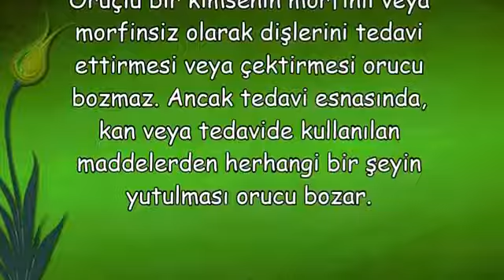Oruçlu Kimsenin Dişlerini Tedavi Ettirmesi Orucu Bozar mı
Oruçlu Kimsenin Dişlerini Tedavi Ettirmesi Orucu Bozar mı,ORUCU BOZULUP KEFFARET İCAP EDEN HALLER,orucu neler bozmaz,orucu bozan ve bozmayan durumlar nelerdir kısaca,orucu bozan ve bozmayan durumlar kısaca,orucu bozan ve bozmayan durumlar maddeler halinde,orucu bozan durumlar nelerdir madde madde,orucu neler bozar,orucu bozmayan durumlar maddeler halinde,oruç çeşitleri